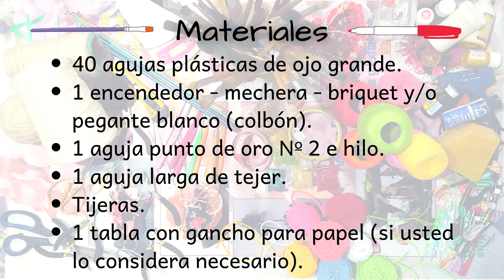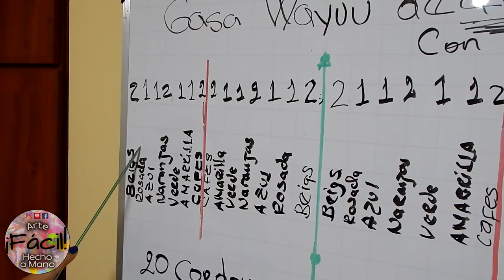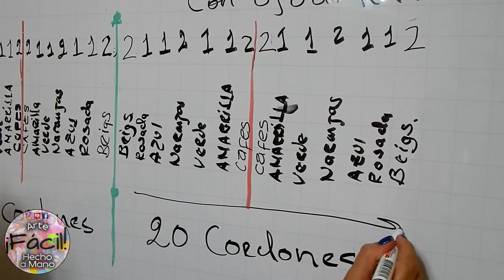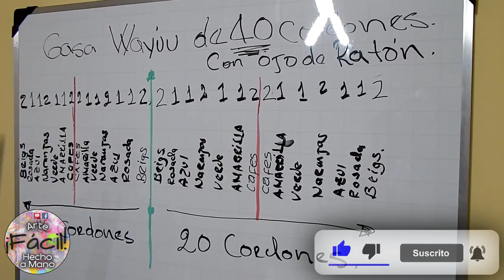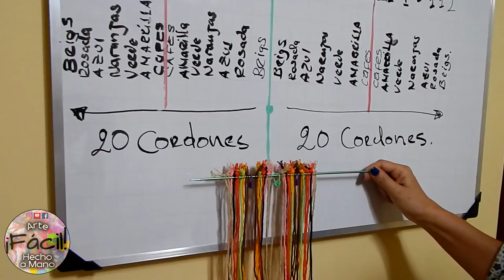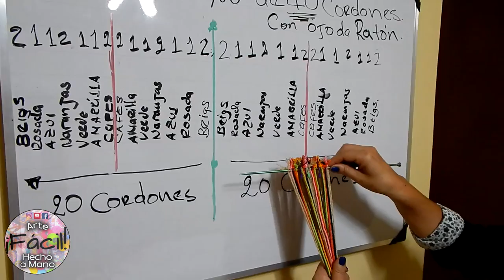Gasa Wayúu con Ojos de Ratón ♥ 40 Cordones & 7 colores l Paso a Paso l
💌 Apoya el canal (Colombia):
💌 Apoya el canal (Internacional):
📲 Whatsapp Empresa:
🏧 Adquiere uno de estos dos increíbles juegos de Agujas de Ganchillo:
📮 Kit Completo de 96 piezas
📬 Kit de 72 piezas
🛃 Compras fáciles y seguras 🆗
📝 Materiales:
► 40 cordones de 6 hebras, y de 2 metros de largo, divididos de la siguiente manera:
► 8 cordones color beige (50 gramos).
► 8 cordones color café oscuro (50 gramos).
► 8 cordones color naranja (50 gramos).
► 4 cordones color rosado (20 gramos).
► 4 cordones color azul turquí (20 gramos).
► 4 cordones color verde manzana (20 gramos).
► 4 cordones color amarillo (20 gramos).
► 40 agujas plásticas de ojo grande.
► 1 encendedor - mechera - briquet y/o pegante blanco (colbón).
► 1 aguja punto de oro Nº 2 e hilo.
► 1 aguja larga de tejer.
► Tijeras.
► 1 tabla con gancho para papel (si usted lo considera necesario).
0:00 Intro
0:13 Hola
0:40 Materiales
0:48 ¿Qué vamos a necesitar?
5:15 ¡Vamos al tablero!
8:13 ¿Cómo vamos a montar los cordones?
9:41 Cordones montados + explicación en el tablero
10:51 ¡Empecemos a tejer!
28:25 Recomendaciones finales
31:41 Tira "gasa" Wayúu terminada
◄ y dale click a la campana para que te notifique cada vez que subimos un nuevo video ♥ No te los pierdas ♥

wayuu
puntada wayuu
punto wayuu
tutorial wayuu
tejido wayuu paso a paso
como tejer una mochila wayuu paso a paso
artesanias
mochilas wayuu
mochila wayuu paso a paso
como hacer una mochila en crochet
como tejer una mochila paso a paso
turorial de mochila wayuu
gasa wayuu
tejido de mochilas wayuu
mochila wayúu paso a paso
como tejer una mochila
tejido en crochet
tejido en ganchillo y dos agujas
ojales de las mochilas
crochet tutorial
como tejer una mochila en crochet
como hacer una mochila wayuu
tejido wayuu
tutorial de tejido wayuu
tutorial mochila wayuu
Gasa wayuu 40 cordones
Como hacer una gasa wayuu
Como hacer un fajon wayuu
Gasa wayuu
Gasa wayuu paso a paso
Gasas wayuu paso a paso
gaza band
Gasa de mochila wayuu
Gasa mochila wayuu paso a paso
gaza
gaza wayuu
gaza wayuu paso a paso
gasa o fajon wayuu
wayu
como hacer una gasa
como tejer una gasa
como tejer una gasa wayuu
como hacer una gasa para la mochila
Facil arte hecho a mano
Como hacer fajon o gasa tipo Wayuu
ply split
como hacer gasa, fajon tipo wayuu
tira para bolsa wayuu
tira para mochila Wayuu
gaza wayuu, fajon wayuu, mochila wayuu
gaza mochila wayuu paso a paso
fajon wayuu paso a paso
como hacer mochila wayuu
como hacer mochila wayuu paso a paso
ply split braiding
Mochila bag haken
Como hacer tira, gasa, fajon tipo wayuu
gasa wayuu
fajon wayuu
tira wayuu
wayuu band
wayuu strip
gasa wayuu facil
gasa wayuu de 40 cordones y 7 colores
gasa wayúu
como se hace una mochila wayuu
como se hace una gasa wayuu
como se teje una gasa wayuu
como hacer una gaza wayuu
gaza wayuu
tejer gasa,
como tejer una gasa facil
como hacer una gasa facil
fácil arte hecho a mano
gasa wayúu fácil
gasa